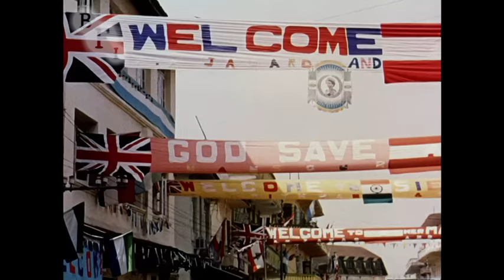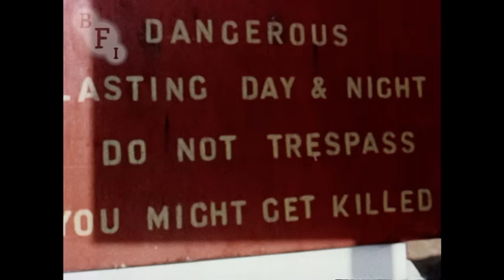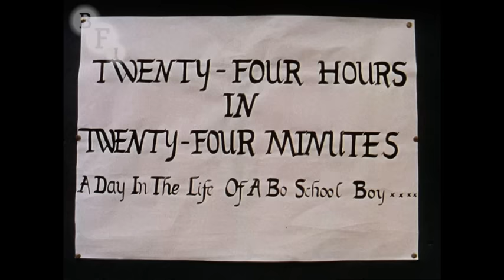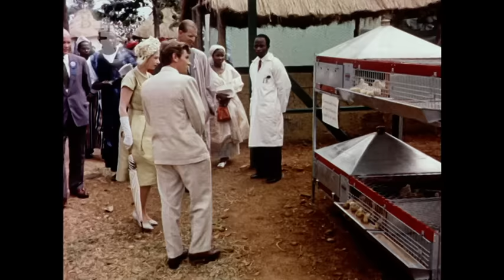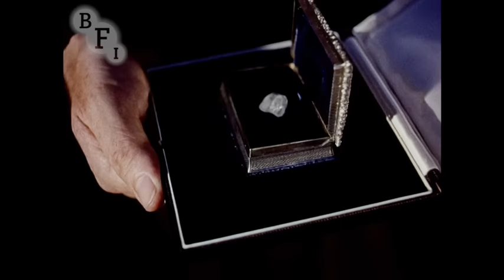Sierra Leone Greets the Queen (1961) | BFI National Archive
Record of the royal visit by Queen Elizabeth II and Prince Philip to Sierra Leone 25th November to 1st December 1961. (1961 Crown ©)

Royal yacht Britannia's arrival in Freetown. Formal greeting from dignitaries including the Prime Minister Sir Milton Margai. The drive to the Governor Generals residence, Port Thornton. Mayor of Freetown meets the Queen in Victoria Park and presents her with a golden key. Queen attends military parade of the 1st Battalion Royal Sierra Leone Regiment. Prince Philip visits the construction site at Guma Dam (175) Sunday Service at St. Georges Cathedral,  Freetown. The royal party travel to the capital of the Southern Province and  visits a hospital and boy's school (300). Royal durbar (380). Eastern Province  agricultural show (421). Diamond digging (458). Iron ore works at Marempah (?), Port Loko (535). Freetown - children's rally and citizen's parade (610). University College, Queen presents degrees (655). State banquet (692). The House of Representatives (715). Garden party given by the Prime Minister at his official residence (745). Departure of the royal party from Sierra Leone (785ft).